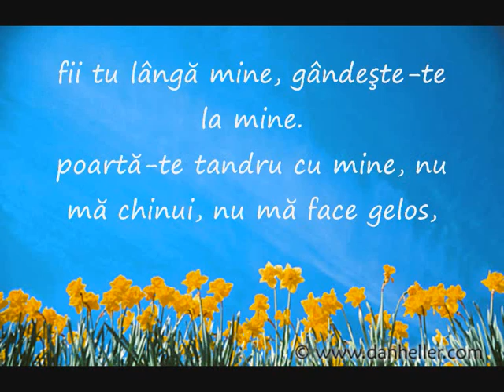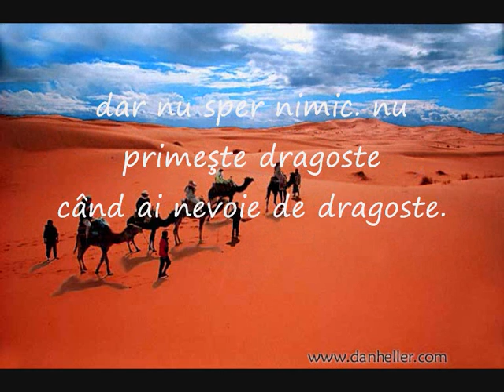Cand iubesti...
Cand iubesti si nu esti iubit...